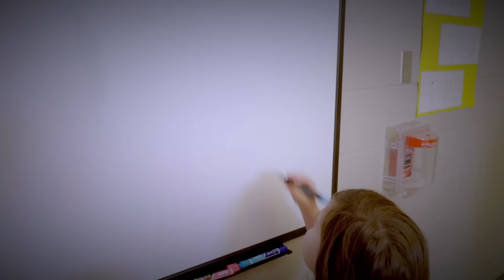RUMORS 2 (Music Video)